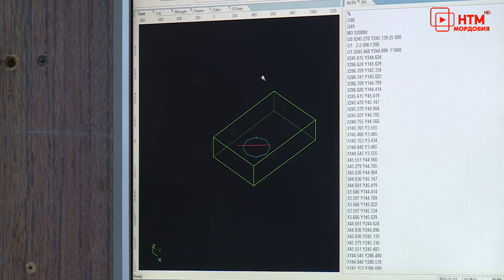Бондари получили государственную поддержку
Тех, кто хочет начать свое дело - поддержат рублём. В республике продолжает работу социальный контракт. По нему можно получить средства на своё дело - и направить, например, на покупку оборудования. Такой возможностью воспользовались и бондари из Больших Березников. Как государственная поддержка помогла расширить ассортимент продукции - в следующем сюжете.